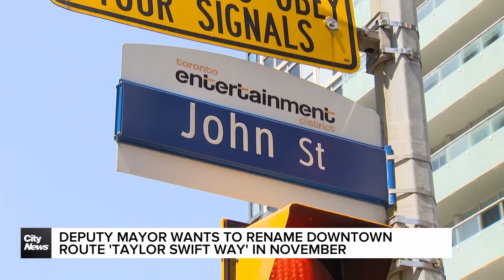Deputy Mayor wants to rename downtown Toronto route 'Taylor Swift Way'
Toronto's Deputy Mayor wants to rename a downtown route 'Taylor Swift Way' during the megastar's six night run in November. Erica Natividad with why not everyone is fan of the id.